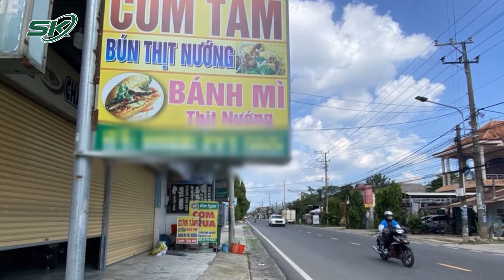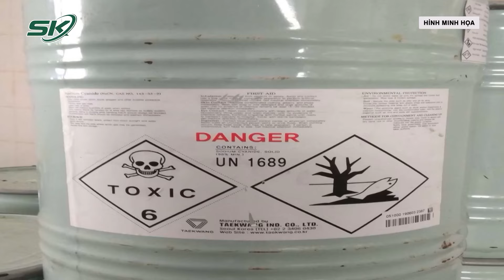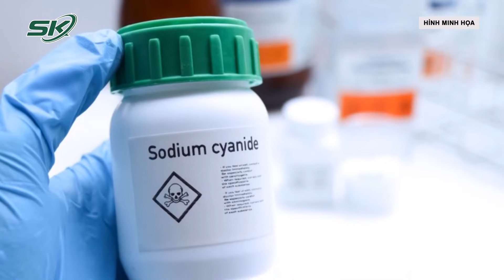“Ác Phụ” Đầu Độc Chồng Và Người Thân Ở Đồng Nai Khai Mua Xyanua Trên Mạng Từ Năm 2022 | SKĐS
SKĐS | Liên quan đến vụ việc nhiều người trong gia đình bị đầu độc bằng Xyanua gây rúng động dư luận, xảy ra tại huyện Nhơn Trạch, tỉnh Đồng Nai, mới đây, tại buổi họp báo thông tin tình hình kinh tế - xã hội 6 tháng đầu năm, công việc 6 tháng cuối năm 2024 do UBND tỉnh Đồng Nai tổ chức, Đại tá Nguyễn Mạnh Toàn, Phó giám đốc Công an tỉnh Đồng Nai đã thông tin thêm về vụ án.